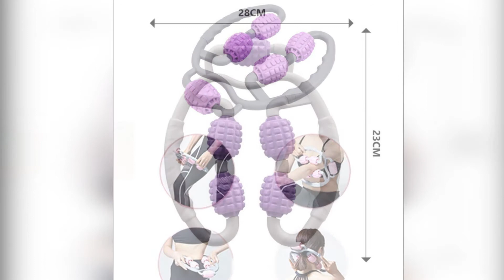Массажер роллер универсальный роликовый U образный для рук, ног, шеи, мышц, расслабления, фитнеса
🔥Массажер-роллер универсальный роликовый U-образный для рук, ног, шеи, мышц, расслабления, фитнеса, тренажерного зала, йоги, пилатеса.

Массажер-роллер который идеально подходит для расслабления мышц после напряженной тренировки или тяжелого рабочего дня. С его помощью вы можете сделать себе массаж, улучшить кровообращение, снять напряжение с мышц, снизить болевые ощущения. Четыре резиновых секции крутятся и способствуют интенсивному массажу. Эргономичные двойные ручки не скользят во время использования и удобно ложатся в руку. Благодаря универсальному размеру, массажер растягивается и подходит для рук, шеи, бедер и талии.
С помощью массажера можно избавиться от закрепощенности мышц и болевых ощущений после тренировки. Спортсменам ролик будет полезен для расслабления мышц после силовой нагрузки. Людям с “сидячей” профессией и мало активным образом жизни массажер поможет избавиться от застоя и спазмов в мышцах и вернет им эластичность.
Предназначен для использования в требовательной спортивной медицине, физиотерапии, пилатесе и занятиях йогой, ролик с самой высокой плотностью-MSG black foam roller. Расслабляет тугие или травмированные мышцы, выполняет терапию на триггерных точках и узлах, массажирует мягкую ткань и снимает болезненность. Профессионалы используют ролики высокой плотности для раскатывания жестких мышечных спаек.
Массажер-роллер это инструмент для массажа, который можно использовать дома или в тренажерном зале, без каких-либо специальных навыков.Супер простое использование, не нужна помощь других людей.Отлично подходит для различных тренировок и реабилитационных упражнений
Массажер для мышц изготовлен из высококачественного материала, который является прочным и эластичным.
Особенности и преимущества:

    Материал: Полипропилен, этилвинилацетат
    Длина: 250 мм
    Диаметр: 220 мм
    Массажное покрытие
    Вес: 300 грамм
    Цвет:На выбор Голубой,Черный,Розовый

Новый Массажер для мышц 360 °, 4 колеса, релаксационный ролик для коррекции фигуры, кольцевой зажим для рук/талии, массажер для йоги, фитнеса, м. 5 цветов, анти-всплеск, шарики для йоги, домашние упражнения, Пилатес, фитнес-баланс, мяч для занятий спортом на открытом воздухе, оборудовани.

где купить роликовый массажер,домашний массажер,купить роликовый массажер,
лучшие роликовые массажеры,массаж роликовым массажером,массажер для дома,
массажер для мышц,массажер для ног,массажер для ног купить,
массажер для ног роликовый,массажер для плеч,массажер для рук,
массажер для спины,массажер для спины и шеи,массажер для тела,
массажер для шеи,массажер для шеи и плеч,массажер для шеи роликовый ручной,
массажер от целлюлита,массажер алиэкспресс,массажер ручной роликовый,
массажер универсальный,массажеры для шеи и плеч купить,польза роликового массажера,
розовый массажер,ролик массажер,роликовый массажер,
роликовый массажер для тела,роликовый массажер для шеи,
роликовый массажер видео,роллер массажер,ручной массажер,
ручной массажер для тела,шейный массажер